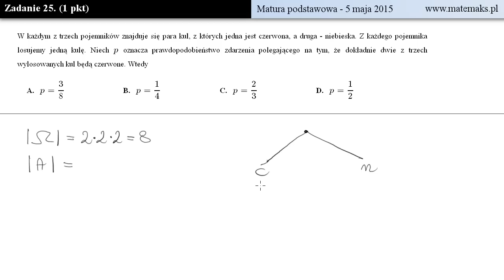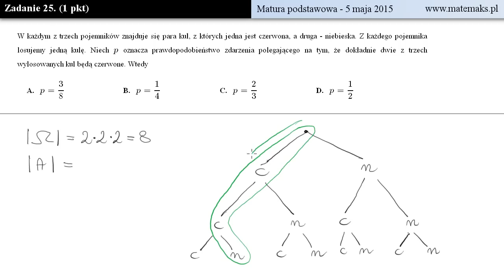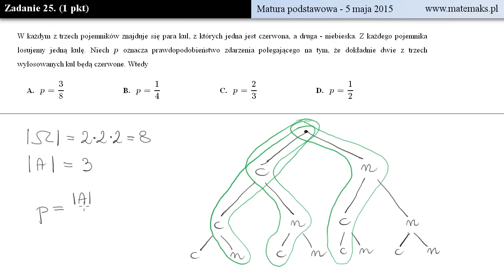Matura 5 maj 2015 - zadanie 25